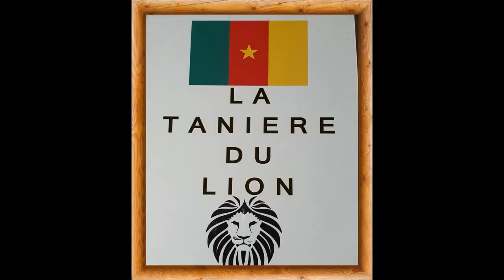Cameroun 🇨🇲 🆚 🇿🇼 Zimbabwe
Petite marche de réveil musculaire et de relaxation des LionsA' avant d'entrer dans le TotalCHAN2020.Cameroun 🇨🇲 🆚 🇿🇼